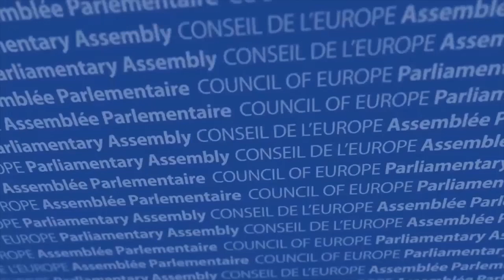A possible new ‘joint reaction procedure’ when a Council of Europe state violates its obligations?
The Parliamentary Assembly has proposed a “joint reaction procedure” involving both of the Council of Europe’s statutory bodies, and the Secretary General, in cases where a member State violates its statutory obligations or does not respect fundamental principles and values. In this interview the rapporteur, Dutch Senator Tiny Kox, explains how it could work, and how this might improve dialogue with Russia.